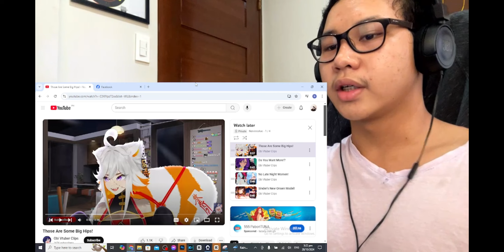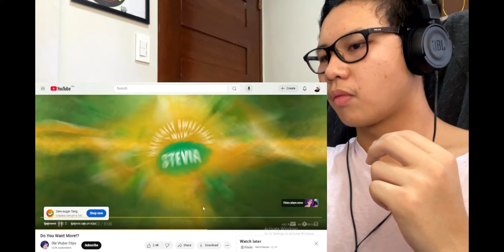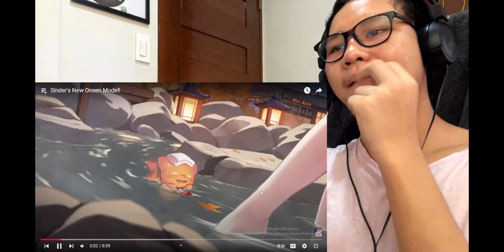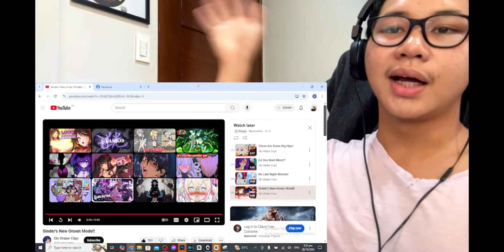INDIE Vtuber clips reaction #22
These were really good, I really should check out more these Indie Vtubers. They really do deserve more recognition.